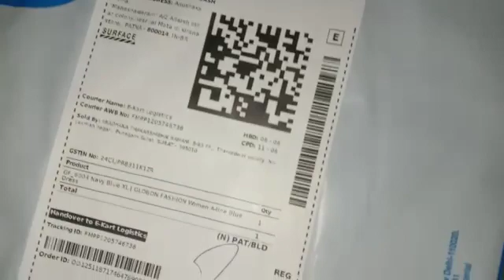16 July 2022(2)